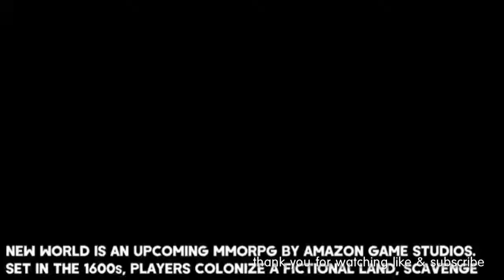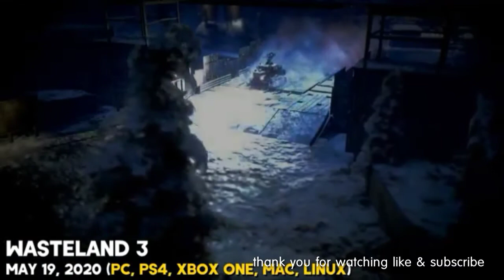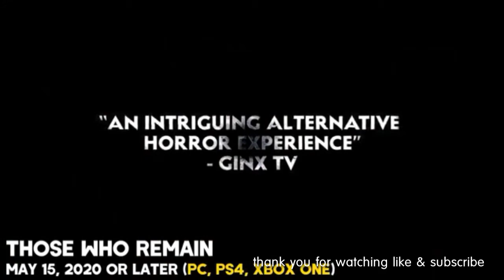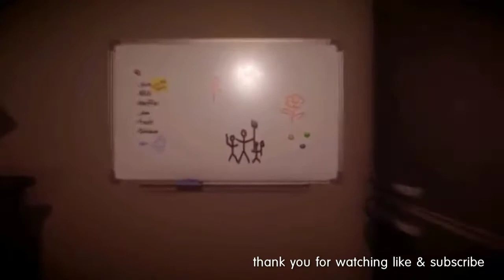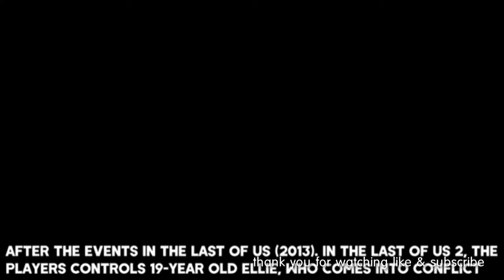Top news video games for 2020